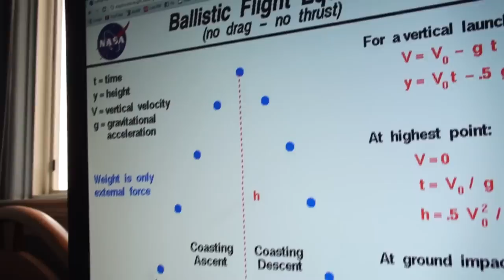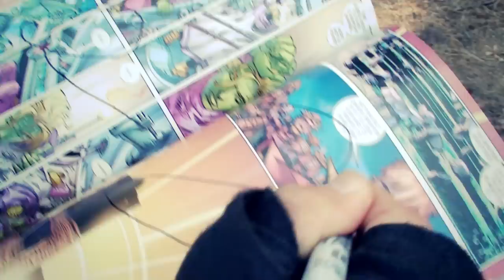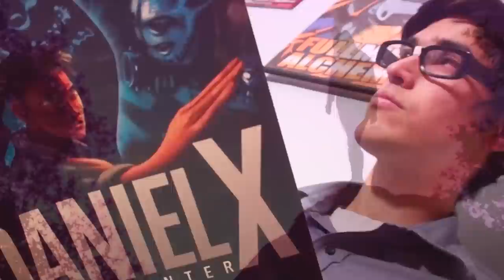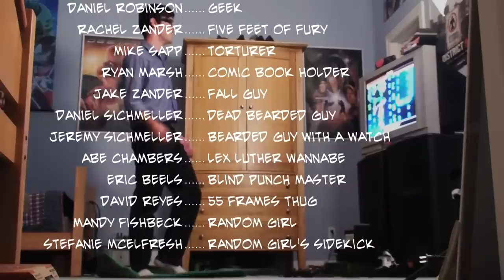Five Feet of Fury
There are 5 easter eggs in this movie. And when I say "easter eggs", I mean actual easter eggs. Each one is a different color (except the first and last). Try to find them.

Director/Story: Daniel Robinson
Editor/DP/Camera Operator: Me

Sorry the cameras were kinda bad, I didn't have access to an SLR.

Music (creative commons):

Benoit Stanek - Superhero  0:00

Epic Soul Factory - DUSTY UNIVERSE  0:36

Arnaud Conde - Sui Generis  0:40

Arnaud Conde - Posthumus Regnum  1:43

No Hair On Head - OUR CLUB  3:31

Bridge Underwater - Love You  3:41

Arnaud Conde - Love Theme  3:50

Kevin MacLeod - Wallpaper  4:25

HAPPYOUPICOOL - Superhero  4:33

Epic Soul Factory - THE FALL OF GILEAD  5:06